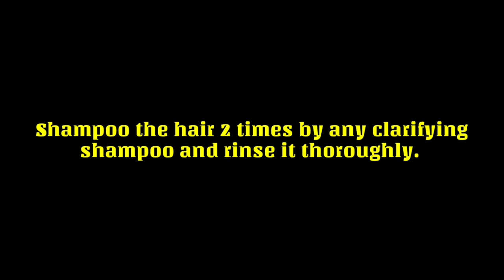Brazilian Blowout Using Kera Gloss with Argan Oil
This is a brazillian Blowout tutorial/Procedure using the Kera Gloss Brazillian Keratin with Argan Oil.Brazillian is a treatment which gives u a softness in your hair and a shiny effect.It will help you to strengthen your hair upto 30% straight.

DESCLAIMER:
●No Copyright Intendeed."Its Fair Use" No Copyright is claimed and to the extent that material may appear to be infringed,I assert that such alleged infrigement is permissible under U.S and Philippin copyright law.If you believe material have been used in an unautorized manner,please contact the poster.